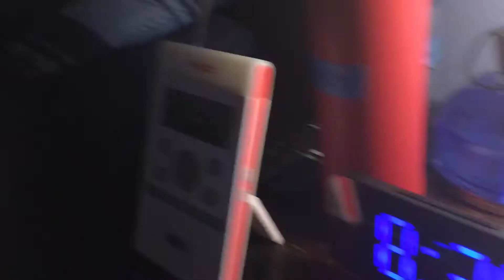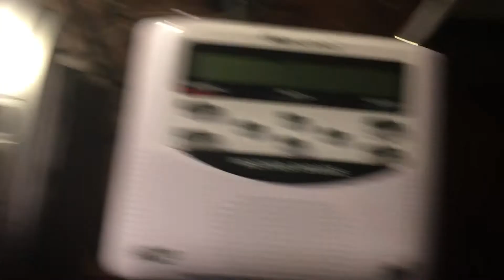Severe Thunderstorm Warning #3 - 8/25/20 (EAS #140)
NOTE: My WR300 did not activate!
Recorded on WXL39 Allentown, PA at 8:34 PM on August 25, 2020